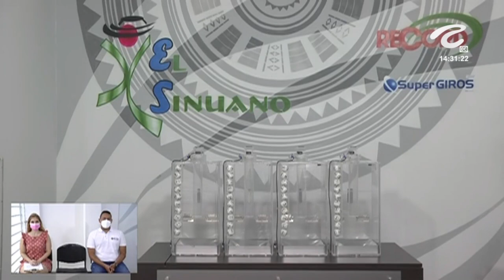Resultado SINUANO DÍA del martes 12 de octubre de 2021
Hola buenas tardes, te presentamos los resultados de las loterías y chances en Colombia, vamos con el Resultados del Chance Sinuano día del martes 12 de octubre de 2021.